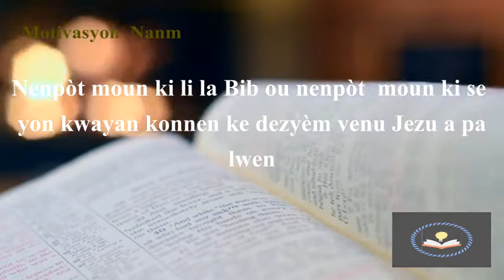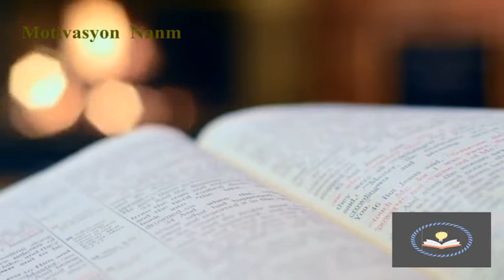Bagay ke se sèlman Bib la ki anseye ´l ke ´w dwe konnen!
Video sa a pale w de yon bagay ke selman Bib la ki anseye l, de 2e  retou Jezu a e fen tan an.
Nou menm nou dwe prepare nou pou n tann Jezu pandan nap kontinye preche levanjil la pou plis moun ka sove.